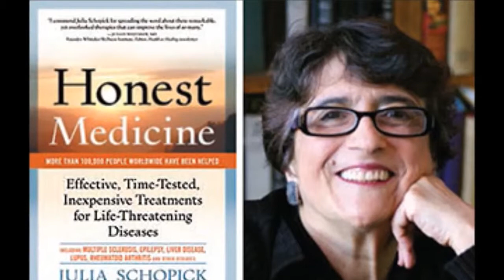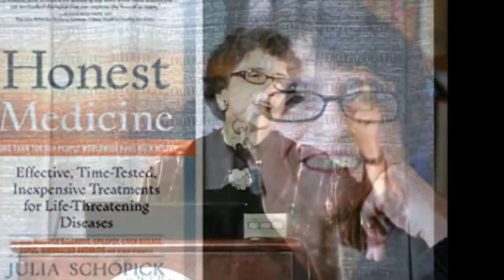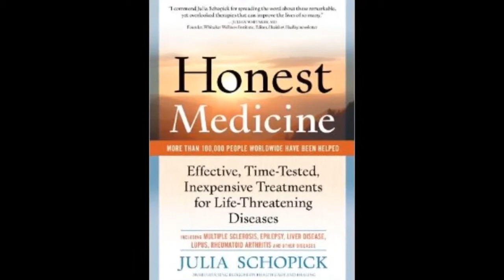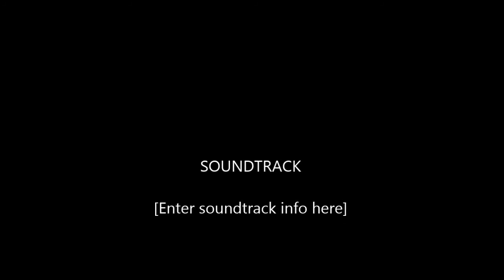How to Talk to Your Doctor with Julia Schopick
Julia Schopick is a patient advocate, health writer, and creator of the award-winning blog Honest Medicine. Her columns and articles have appeared widely in the national press. Her mission is to inform people about little-known but promising treatments, and to empower them in making health care choices.She is the author of the  Amazon bestselling book, Honest Medicine: Effective, Time-Tested, Inexpensive Treatments for Life Threatening Diseases.
Her website is HonestMedicine.com